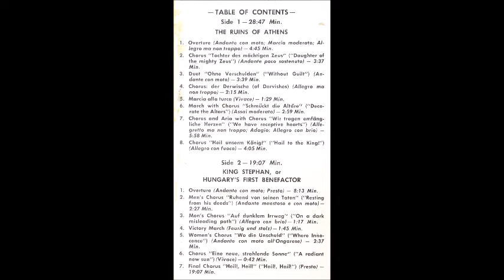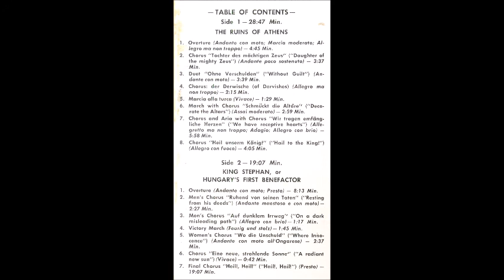BEETHOVEN - "Las Ruinas de Athenas" (Vinilo).